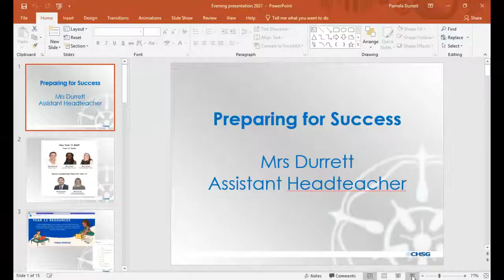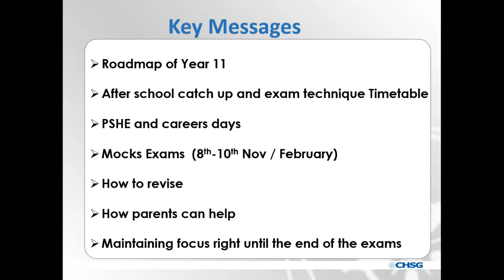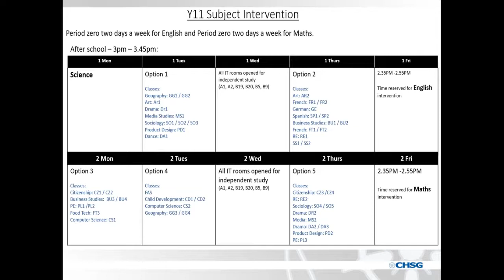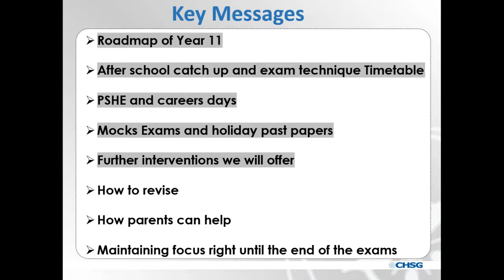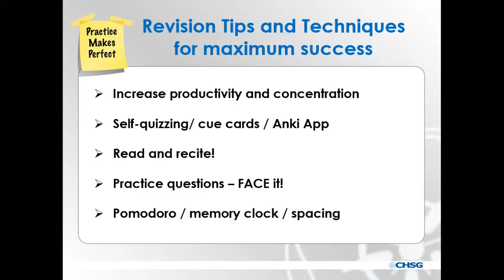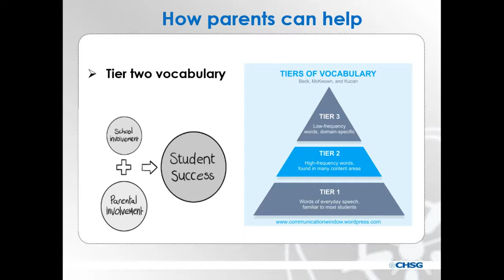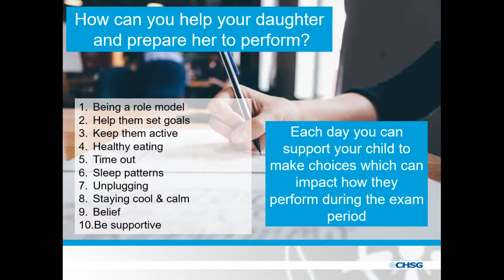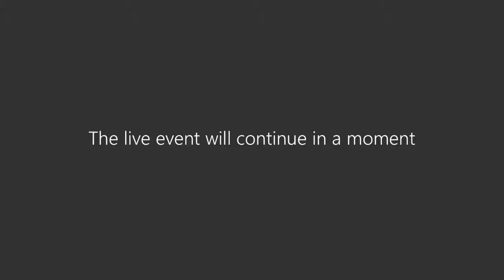Year 11 Parents' Information Virtual Event, September 2021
As we were unable to invite parents into school for this event, Mr Devenney and Mrs Durrett have recorded this presentation